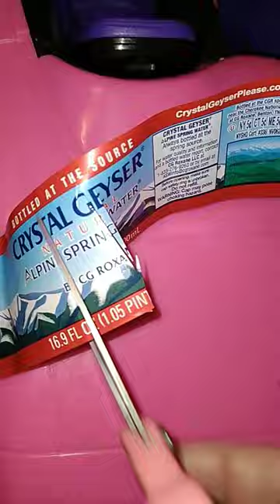Cutting Crystal Geyser Water Bottle Label....